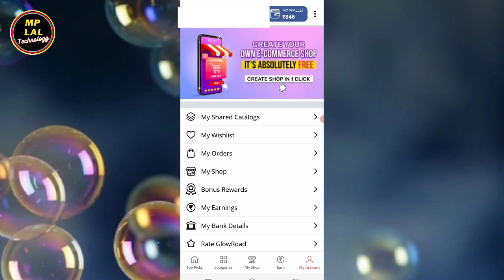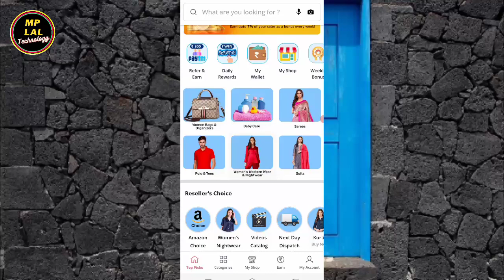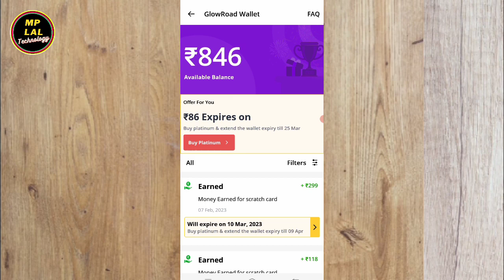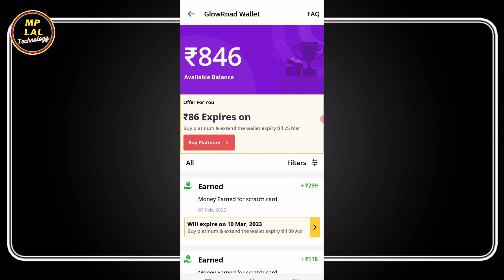Glowroad App Me Membership Kaise Le || Glowroad Me Membership Kaise Le Free Me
Dosto is video me maine aapko bataya hu ki glowroad app me membership kaise lenge